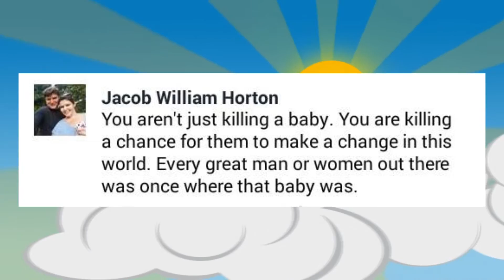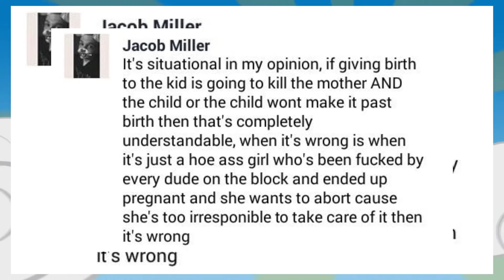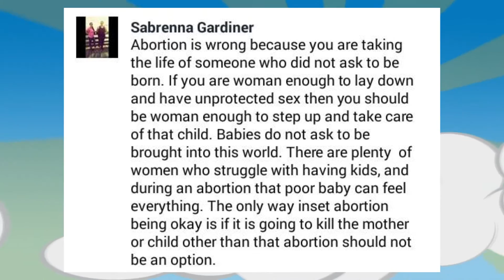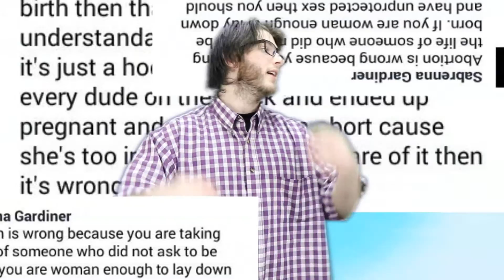Abortions Save Lives | WHY WE NEED ABORTIONS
Abortions is a hella sensitive topic to most people, but to me I dont give a shit and I plan to get down and dirty with that fetus that your family once loved.